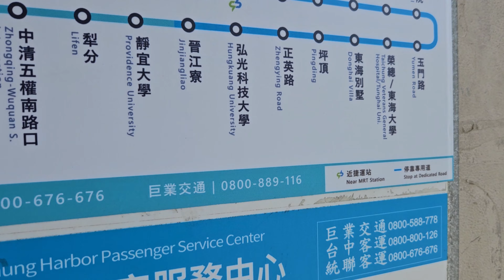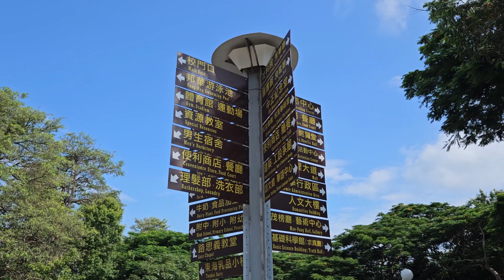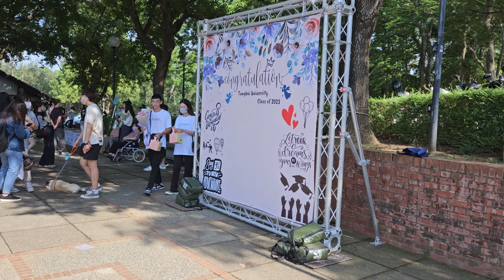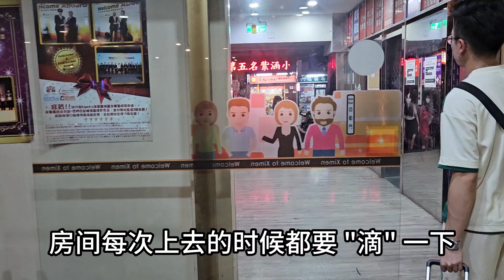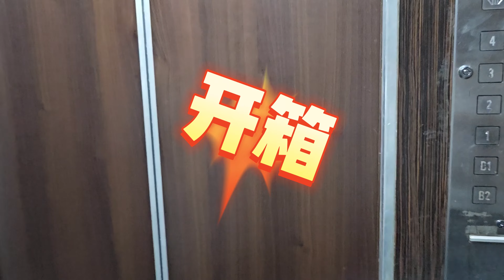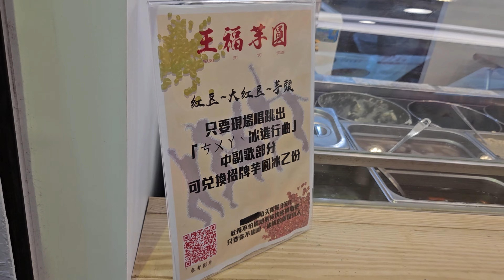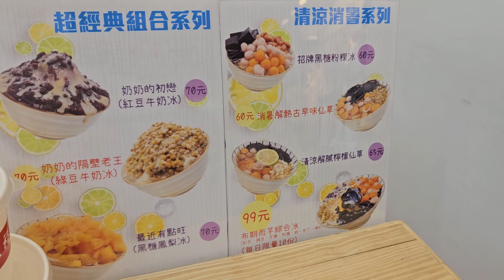【台中 D4P2 - 东海大学】搭bus一小时半去到大学竟然在装修？高铁“自由座” or “订座” 比较好？西门町酒店房间为啥有大柱子？🤷‍♀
TaiChung Dong Hai University
TaiChung Taipei High Speed Railway seat options
Ximending Hotel room part 2